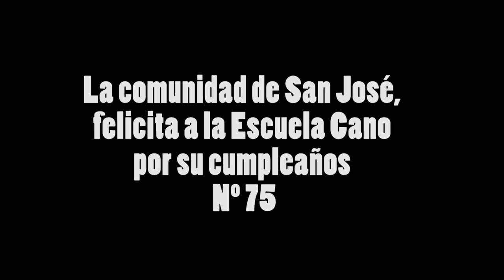75º Aniversario de la Escuela Cano.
El viernes 27 de marzo de 2015, la Escuela Cano festejo su cumple nº 75, en el festejo estuvieron presentes ex estudiantes de la Escuela como la Madre de Plaza de Mayo Maria Dominguez, el Nieto de Guillermo Cano, y organizaciones sociales.
GiraMundo TV quien trabaja activamente con la Escuela, estuvo presente junto con la organización La Barrial acompañando en este momento tan importante para la Escuela.
Feliz cumple escuelita cano.